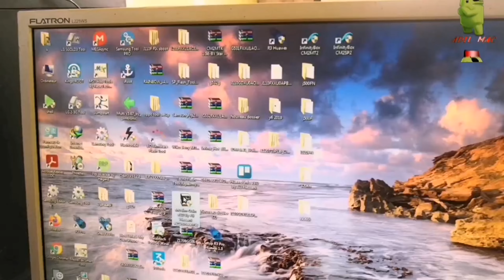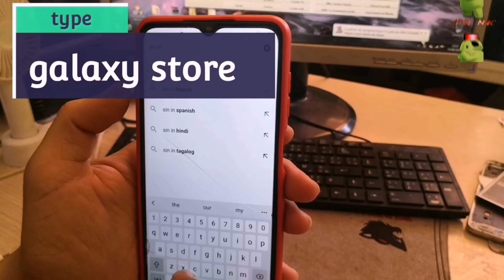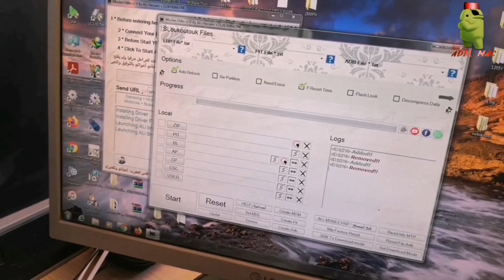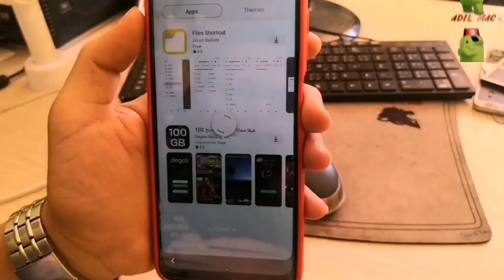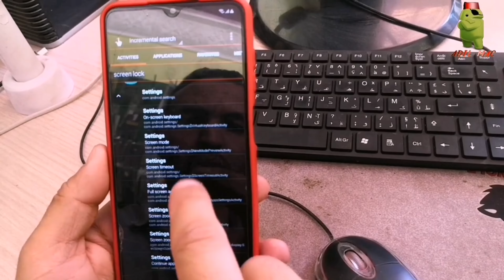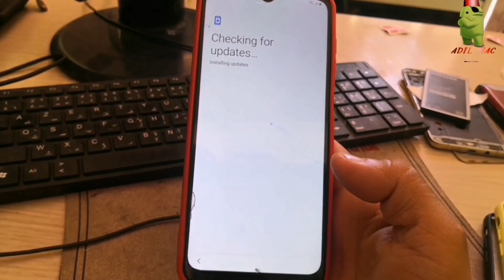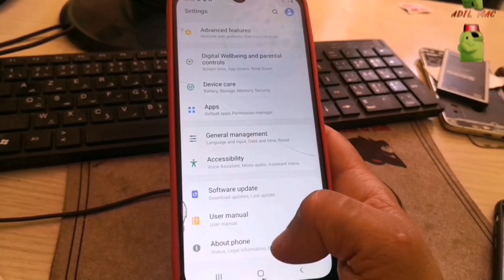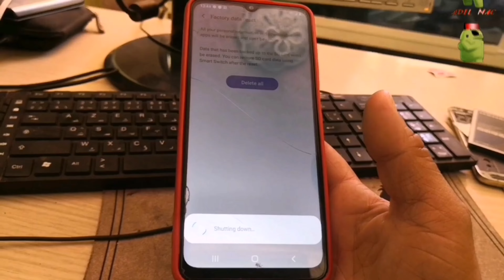Samsung A12 FRP new security patch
samsung a12 frp bypass,samsung a12 frp bypass android 11,samsung a12 frp bypass 2022
samsung a12 frp bypass,samsung galaxy a12 frp bypass,samsung a12 frp bypass android 11ui3.1 1 may 2021
how to solution samsung a12 frp bypass without pc,como hacer frp samsung a12 con mediatek universal tools,how to bypass frp on samsung a12 without pc
samsung a12 frp bypass without pc android 11,
samsung a12 frp bypass unlock tool,
samsung a12 frp android 11 u2,
samsung a12 frp android 11 u3